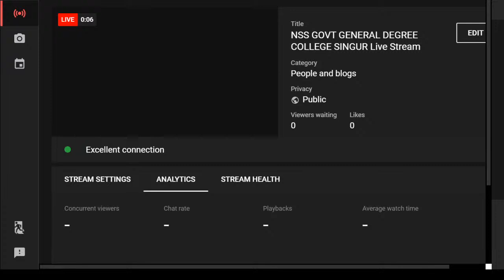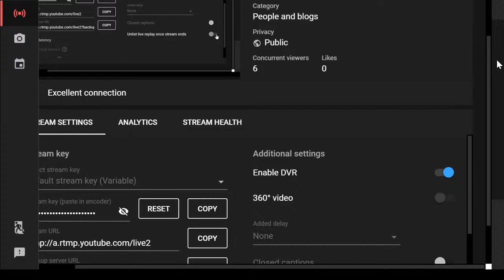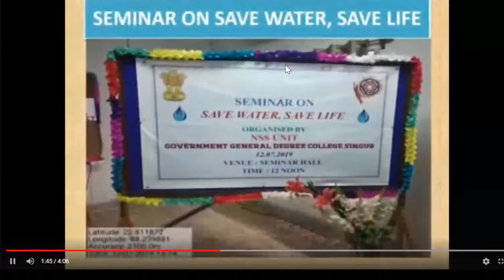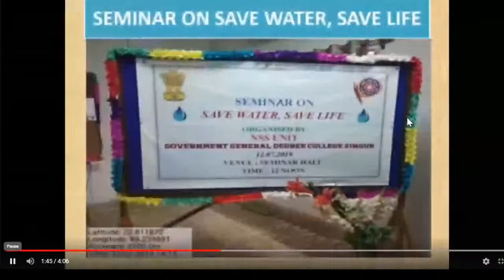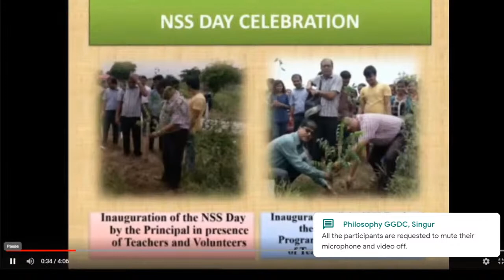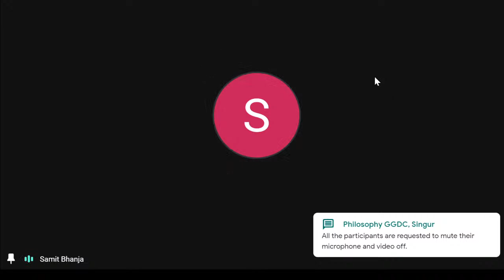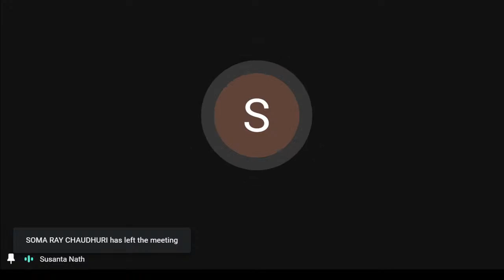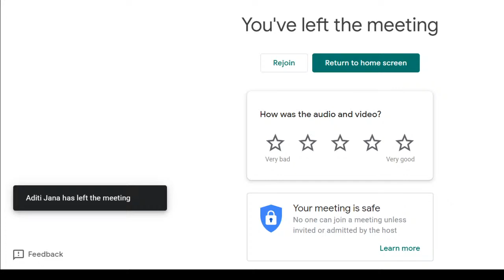NSS GOVT GENERAL DEGREE COLLEGE SINGUR Live Stream